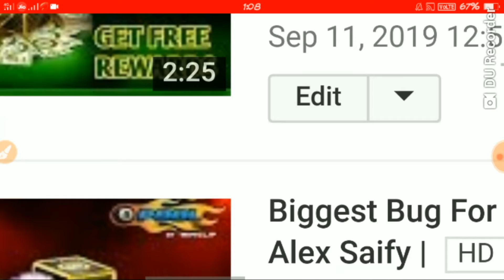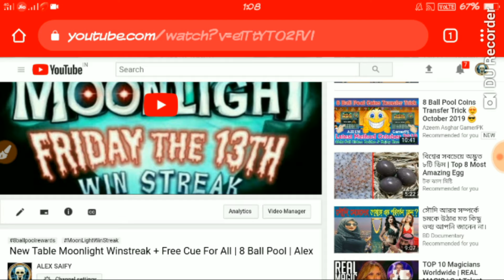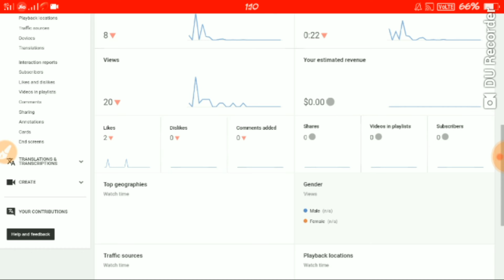5K Coin Rewards.. In Ball Pool | Alex Saify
5K Coin Rewards.. In Ball Pool | Alex Saify |

Hello Guys I'm Alex Saifyaan From My Youtube Channel  ALEX SAIFY .
Here You Will Received 8 Ball Pool Any Updates Daily .
Free Gifts , Free Coin  & ...etc
ALL TIPS AND TRICKS

& 50000 Free Coin For
GOOD COMMENT ON COMMENT BOX

( MESSAGE ONLY )